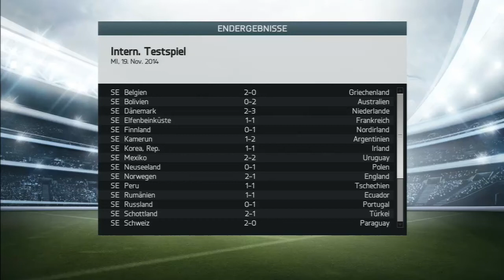FIFA 14 Karrieremodus #076 [HD] Bundesliga 16.Spieltag | Lets Play Fifa 14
►FIFA 14 Karrieremodus #076 [HD] Bundesliga 16.Spieltag | Lets Play Fifa 14 [German/Deutsch]

Herzlich Willkommen zur 76. Folge von Fifa 14. Heute machen wir nun ein Auswärtsspiel am 16. Spieltag gegen die Mannschaft aus Gelsenkirchen und zwar Schalke 04. Viel Spaß.

Wenn euch das Spiel gefällt, dann kauft euch das Spiel.

Infos zum Match:

Match: FC Schalke 04 vs FC Bayern München
Besondere: Bundesliga 16.Spieltag, Auswärtsspiel,
Ort: Veltins Arena (Gelsenkirchen, Deutschland)
Länge: 6 Minuten
Schwierigkeit: Profi

Infos zum Spiel:

Game: Fifa 14
Hersteller: Electronic Arts
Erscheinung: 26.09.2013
Genre: Sport, Fussball
Spielmodi: Einzelspieler, Mehrspieler, Online
Konsole: Wii, Playstation 2, Playstation 3, Playstation 4, PSP; PS Vita, Xbox 360, Xbox One, Nintendo 3DS, PC